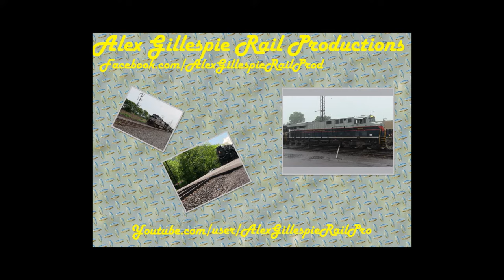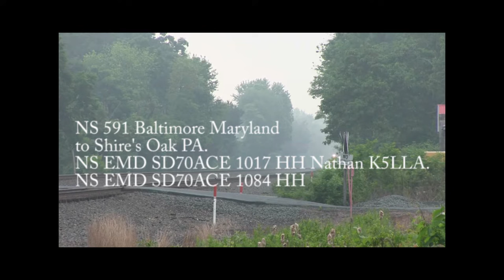Railfanning May 29&30 2013 NKP 765 Deadhead EX Cons CSX detours and more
"Like" us on Facebook!
Follow us on Flickr!
On Wednesday May 29 and Thursday 30th 2013, I Railfanned a variety of subjects from the NKP 765, Excursions, CSX Detours and More.Please Enjoy this video.
Timestamps for Locations Only.
25Z NS 9911 0:43
933 NS 6710 04:18
591 NS 1017 05:44
14G NS 2765 08:04
061 NS 765 NS 8102 "PRR" and NS 8098 "CR" 11:10
Thompsontown, PA  11:55
 Huntingdon, PA 12:48
NBE GP7  4174 "High Hood" Tyrone PA 14:08
061 15:07
66J NS 9227 16:18
514 NS 6718 18:18
C42 NS 5808 20:20
Stone Train NS 8414 21:27
64R NS 8140 24:13
DPU NS 8087 26:37
21V NS 7616 26:53
211 NS 8401 28:05
228 NS 9578 30:00
077 CSX 8729 31:14
H33 NS 5658 32:35
65R NS 8009/NS 8099 "Southern" Trails.34:10

Milepost 116 Cove, PA
NS 25Z-28 0:37
Intermodal
Horn 0:43
Arrives 01:19
NS D9-44CW 9911 Nathan P5
NS D8-40C 8750 THB
NS D9-40C 8877 THB
Empty Flatbed Racks/Flatcars 02:26
Marten Container 03:14
JB Hunt "ULINE" Container 04:03

NS 933  04:14
Ballast Train
Arrives 04:26
NS SD60 6710 THB Leslie RS3L
NS D9-44CW 9357 THB
NS SD60 6608 THB
Ballast Gondolas 04:31
Ballast Hoppers 04:58
Southern Ballast Hoppers 05:04

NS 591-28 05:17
Empty Coal Train
Horn 05:44
Arrives 06:10
NS SD70ACE 1017 Nathan K5LLA
NS SD70ACE 1084
New NS Coal Gondolas 06:14
TOPGON/Conrail Hoppers 07:36

NS 14G-28 07:54
Mixed Freight
Horn 08:06
Arrives 08:13
NS SD70M-2 2765 Nathan K5LLA
NS SD60E 6916
NS SD70M 2586 THB
NS D9-44CW 9335 THB
Potash Corp Hoppers 08:21
NW/Southern Hoppers 08:29
ADMX Tanker/NS/SOU Boxcars 08:58
BNSF Reefer Pair 09:14
ADMX Tankers 09:26
Golden West Service/CSX Boxcars 10:07
RBOX/CNW/FXE Boxcars 10:22
BNSF Hoppers 10:40
ADMX Tender 11:29

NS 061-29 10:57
NKP 765 Deadhead
Whistle 11:01
Arrives 11:22
Nickle Plate Road 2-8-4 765 Nathan Six Chime
NS ES44AC 8102 "Pennsylvania Railroad"
NS ES44AC 8098 "Conrail"
Fort Wayne Tool Car
Chicago Burlington and Quincy California Zephyr "Silver Lariat"
SLRG Great Northern Empire Builder "Prairie Tier"
Illinois Central Dome
Northern Pacific "The Observatory" North Coach Limited
Mid Atlantic Coach
Coal Gondolas
Mid Atlantic Coaches
Mid Atlantic Dome
NS 7 "Pennsylvania"
NS 42 "Tennessee"
NS 46 "New Jersey"
NS 47 "Louisiana"
NS 28 "The Powhatan Arrow"
NS 29 "Powhatan Arrow"
NS 26 "New York"
Pullman "Dover Harbor"

NS PITL 145 Thompsontown, PA 11:33
Arrives 12:06

NS PITL 202.2 Huntingdon, PA 12:48
Arrives 13:24

NS PITL 222.2 Tyrone, PA
Nittany and Bald Eagle GP7 4174 "High Hood" Nathan K3LA Switching 14:08
Family Lines Boxcar/BN Hopper
4174 Horn 14:43

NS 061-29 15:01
Whistle 15:07
Arrives 15:27

NS  66J-28 16:18
Loaded Trash Train
Arrives 16:25
NS D9-44CW 9227 THB Nathan K5LA
NS SD70 2545 THB

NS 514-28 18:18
Loaded Coal Train
Arrives 18:20
NS SD60I 6718 Nathan P5
NS SD60I 6721
PPL Hoppers 18:24

NC C42-29 20:14
Local
Horn 20:20
Arrives 20:35
NS GP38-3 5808 Leslie RS3L
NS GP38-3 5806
Procor Hopper 20:43
Southern/NS Hoppers 20:47
Smoky Engines 20:58

Loaded Stone Train 21:14
Horn 21:27
Arrives 21:45
NS D8-40CW 8414 THB Leslie RS3L
NS SD70M-2 2682
BPRR Hoppers 21:50
NS PSR Hopper 23:23

NS 64R-26 23:59
Loaded Oil Train
Horn 24:13
Arrives 24:41
NS ES44AC 8140 Nathan K5HL
NS ES44AC 8038
BNSF Hopper/Forward Buffer Car/Tankers 24:46

BNSF Hopper/Rear Buffer Car/DPU 26:37
Arrives 26:43

NS 21V-29 26:53
Intermodal
Arrives 26:56
NS ES44DC 7616 Nathan K5HL
NS ES44DC 7653
Hapag Lloyd/CAI/Hanjin/KLINE/Triton Containers 27:01
Cronos Containers 27:13
Evergreen Container 27:16
Flores Container 27:26
MOL/UASC Containers 27:30

Norfolk Southern Lurgan Branch
Milepost 10.6 Grantham, PA Messiah College
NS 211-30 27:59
Intermodal
Horn 28:07
Arrives 28:29
NS D8-40CW 8401 Leslie RS3L
NS SD60 6632 THB
NS SD70M-2 2744
Yellow/Watkins & Shepard Trailers 28:41
TIP Trailer/CSX Container on Trailer 29:11
Flatbeds Stacked 29:49

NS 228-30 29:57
Intermodal
Horn 30:01
Arrives 30:22
NS D9-44CW 9578 THB Nathan K5LA
NS D8-40CW 8427 THB
OOCL/Hapaq Lloyd Containers 30:25
K Line Containers 30:31

NS 077-30/CSX Q141-30 Detour 31:12
Empty Tropicana Reefer Train
Horn 31:14
Arrives 31:25
CSX SD60I 8729 YN3 Nathan K5LA
CSX SD70MAC 4746 YN3

Norfolk Southern Royalton Branch
Londonderry Township, PA
NS H33-30 32:12
Local
Horn 32:35
Arrives 32:37
NS GP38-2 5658 Nathan K5LA
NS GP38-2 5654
ADMX Hopper 32:42
Procor/ADMX/Hazmat Tankers 32:45

Conoy Township, PA
NS 65R-29 32:58
Empty Oil Train
Horn 34:10
Arrives 34:25
NS ES44AC 8009 Nathan K5HL
NS ES44AC 8099 "Southern"
BNSF Hopper Forward  Buffer Car/Tankers 34:32
GATX/UTLX Tankers/BNSF Hopper Rear Buffer Car 37:38